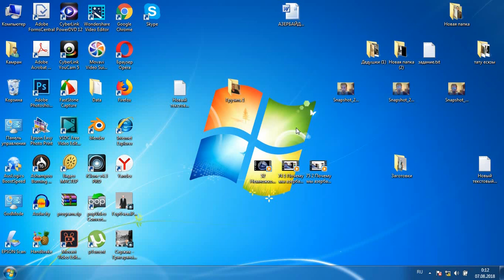Ответ брату на вопрос от моей мамы......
Ссылка на канал моей мамы - Лечимся Сами.